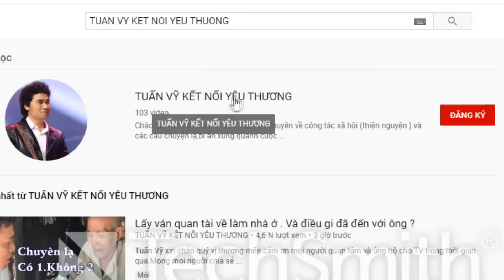Đã tìm thấy người có cục thit dư bên lỗ tai như mô tả. Hi vọng đây là chị em sinh đôi với chị Thanh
Cô chú Anh chị đọc qua để biết hình thức trình bày tìm người.
Bước 1.
Da. Cô chú đọc qua và xin trả lời dùm 5 câu hỏi sau để Tv dễ xác định
1 Họ tên,năm sinh của người bạn muốn tìm ?
2 Thất là vào năm nào ?
3 Địa điểm thất lạc ở đâu.
4 Xin tóm tắt câu chuyện Lý do thất lạc.
5  Xin để lại số dt.
Bước Tiếp theo.
2 Quý vị nên nêu ra một khoản tiền hậu tạ .  cho người báo tin . Tùy theo đều kiện của quý vị, không bắt bộc là số tiền bao nhiêu. ( Tiền thưởng càng cao thì cơ hội tìm được người càng cao )